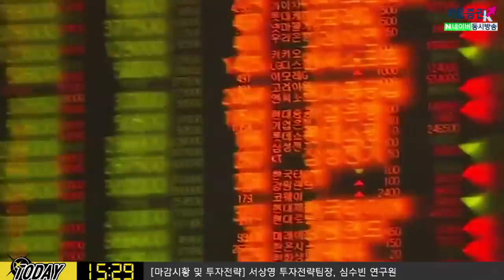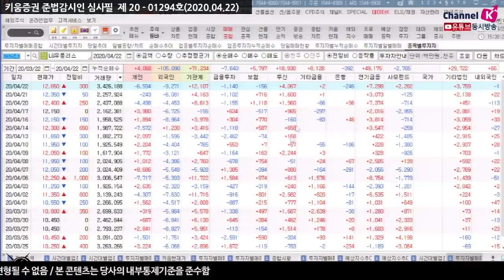[주식투자][시장분석] 내일장전략 / 하락요인에 민감해진 시장, 오늘밤 미국 실적과 유가 흐름에 주목! ​​(20.04.22)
미 증시는 원유시장의 변동성과 함께 장 시작전 AT&T, 넥스트라에너지, 바이오젠,
킴벌리 클락, 에릭슨, 델타항공 등의 실적 발표에 주목

특히 바이오젠에서 코로나 치료제 등과 관련한 코멘트,
델타 항공에서 항공운행 시기 등에 주목.

한편, 장 마감 후 반도체 장비 업종인 램리서치의 실적 발표가 있어
설비 투자 계획 등에 주목

김순영 채널K 앵커, 서상영 키움증권 투자전략팀장, 심수빈 선임연구원 키움증권 투자전략팀
「구독」과 「좋아요」 눌러주세요~